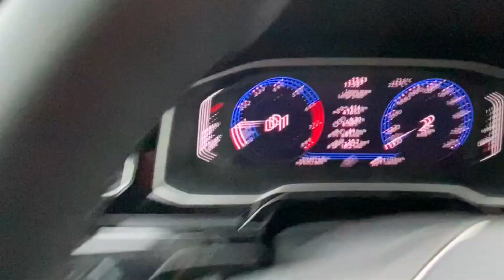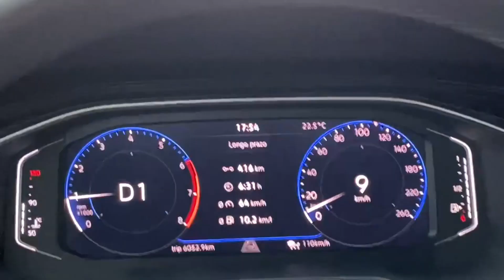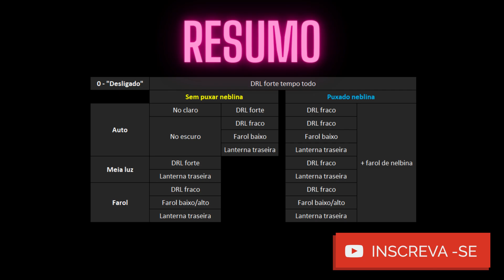MODOS DE FAROL DO VW NIVUS FULL LED - TABELA NO FINAL - [VW NIVUS]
Neste vídeo mostro os modos de farol do VW Nivus 2021 com faróis full led.
No final deixei uma tabela descrevendo o que cada função faz.